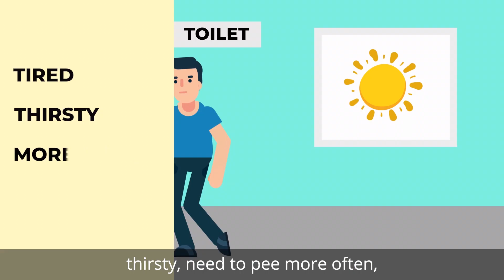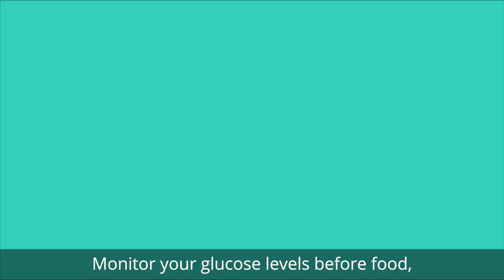Overview of Type 2 Diabetes Mellitus (English subtitles)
Learn about Type 2 Diabetes Mellitus.

View other videos in this patient education series on diabetes, produced by Changi General Hospital: